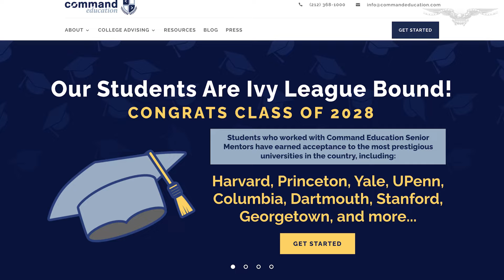Parents try to get tuition refunds and threaten to pull donations in backlash to anti-Israel protest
Pro-Palestinian protests continue to rock colleges in the United States, and administrators are starting to hear from more than just the students.

Parents paying for their children to attend elite institutions are getting fed up with universities’ response to the spate of protests.